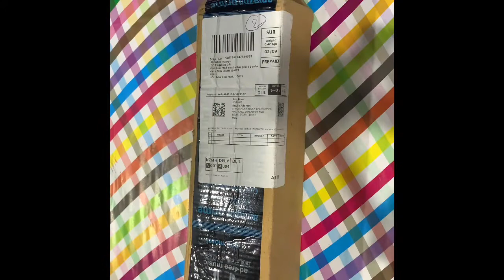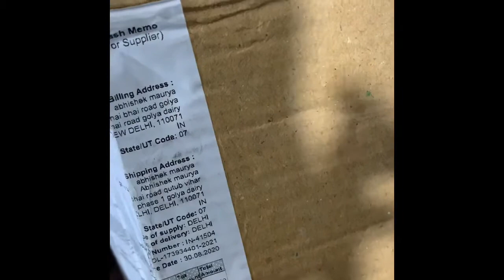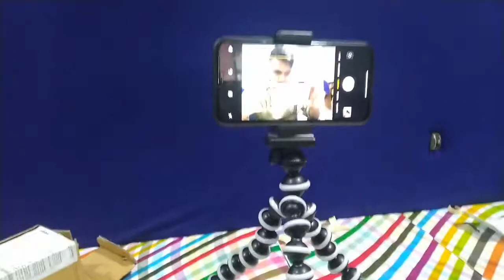MADE IN INDIA Gorilla Tripod | Marklif Gorilla Tripod | Unboxing & Review |Trending Abhi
Gorilla Tripod  Marklif Gorilla Tripod
Cheap & Best Budget Tripod | Marklif Gorilla Tripod | Unboxing & Review |Trending Abhi
Hello Everyone, Abhishek Maurya here !
Namaskaar Dosto, Is video mein Marklif Gorilla Tripod ke budget tripod ka review and unboxing kri gyi hai. In tripod ka price bahut hi kam hai aur photography video shooting and youtubers ke liye yeh bahut ache tripods hai. Inki build quality bhi bahut achi hai aur flexibility and stabilty bhi achi hai. Professional tripod ka head ek dam best hai aur bahut flexible hai, is aap close up shots, flims and cinematic shots ke liye use kr skte ho. Marklif Gorilla Tripod ek dam best tripod hai isee app

We are doing our best to prepare the content of this site. However, TRENDING TAKK cannot warranty the expressions and suggestions of the contents, as well as its accuracy. In addition, to the extent permitted by the law, TRENDING TAKK shall not be responsible for any losses and/or damages due to the usage of the information on our website.

The links contained on our website may lead to external sites, which are provided for convenience only. Any information or statements that appeared in these sites are not sponsored, endorsed, or otherwise approved by TRENDING TAKK. For these external sites, TRENDING TAKK cannot be held liable for the availability of, or the content located on or through it. Our Privacy Policy was created by the Privacy Policy Generator. Plus, any losses or damages occurred from using these contents or the internet generally
Our Disclaimer was generated with the help of the Disclaimer Template Generator
Related searches
  tripod for phone
 tripod at home making
 tripod assembly
 tripod at home diy
 tripod accessories
 a tripod stand
 a tripod for your phone
 a tripod sound
 a tripod stand is made of
 a tripod for a cell phone
 a tripod fish
 tripod banane ka tarika
 tripod best
 tripod banana
 tripod buying guide
 tripodd
 tripod d&d
 d i y tripod at home
 tripod easy
 ainting
 e image tripod
 tripod for cooking videos
 tripod for phone diy
 tripod for vlogging
 k&f tripod
 k&f tripod review
 k&f tripod tm2324
 k&f tripod tm2534t
 f ferons tripod
 f-stop tripod bag
 f-15 vs tripod
 f ferons tripod 33
 tripod ghar par kaise banaye
 tripod grip
 tripod gorilla
 tripod gimbal
 tripod ghar par kaise banaen
 tripod green screen
 gmod tripod
 tripod homemade
 tripod hacks
 tripod headstand
 tripod how to make         tripod holder
 tripod how to use
 tripod head
 tripod headstand for beginners
 cara membuat tripod hp
 tripod in tamil
 tripod in malayalam
 tripod ideas
 tripod installation
 tripod in telugu
 tripod india
 tripod in home
 tripod in low price
 i phone tripod
 tripod jugad
 tripod jf-3110
 tripod joint
 tripod jf 3110 reviews
 tripod jake sitlani
 tripod joint working
 tripod joint animation
 tripod joint assembly
 tripod kaise banaye ghar par
 tripod kaise banate hain
 tripod kaise use kare
 tripod konsa le
 tripod kaise use karte hain
 tripod kitne ka aata hai
 tripod kya hota hai
 k&f concept tripod
 k&f concept tripod tm2515t
 k&f concept tripod tm2324
 k&f concept tripod tm2534t
 k&f concept tripod s210
 k&f concept tripod tm2624l
 k&f concept tripod 2534
 k&f concept tripod monopod
 tripod lamp
 tripod light
 tripod light stand
 tripod low price
 tripod lamp diy
 tripod leg repair
 tripod lamp living room
 tripod long exposure oneplus 7t
 l bracket tripod mount
 peak design tripod l bracket
 l shaped tripod mount
 tripod gorilla l
 tripod mobile
 tripod malayalam
 tripod making
 tripod mobile holder
 tripod mount
 tripod mount for phone
 tripod manoj dey
 sachtler ace m tripod
 ronin m tripod
 m-flo tripod baby
 m-flo tripod baby shadow
 m nline
 tripod overhead shot
 tripod on amazon
 tripod on flipkart
 tripod open
 tripod overhead
 tripod or monopod
 tripod phone
 tripod photography
 tripod photography mobile
 tripod price in india
 tripod phone holder
 tripod parts
 tripod phone stand